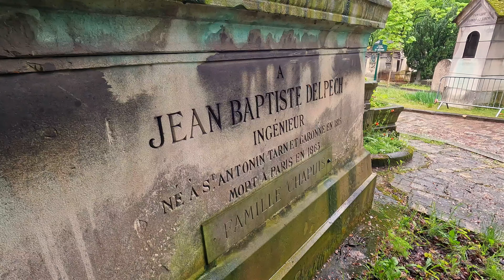Exploring Pere Lachaise Cemetery in Paris - Rainy Spring Day Walkabout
Today we’re exploring the beautiful and haunting Père Lachaise Cemetery in Paris. It’s a rainy
spring day, but that just adds to the atmosphere. Come on, let’s go!

This place is massive, over 110 acres! And it’s the final resting place of some incredibly famous people. Here you will find the grave of Frédéric Chopin, the legendary composer. So many people
come here to pay their respects and just a little further, we have the tomb of Eugène Delacroix, the Romantic painter known for “Liberty Leading the People.”  His artwork inspired me for, well, ever!  Along with his painting, he was a skillful writer and also hot.

Now, for all you rock fans,  the famous grave of Jim Morrison from The Doors is always surrounded by fans and tributes. Though it was surprisingly tucked away amongst the graves.

And lastly, one of the most touching graves here: Héloïse and Abélard, the medieval lovers. People leave metro passes and love letters here as a tribute to their tragic love story. However, one should be careful of what they wish for - I see their love story as a cautionary tale.

AI-Generated Video Content: None